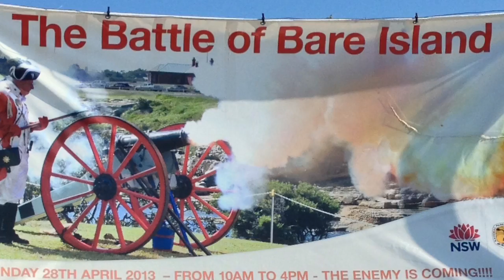Ready, Set ...Go